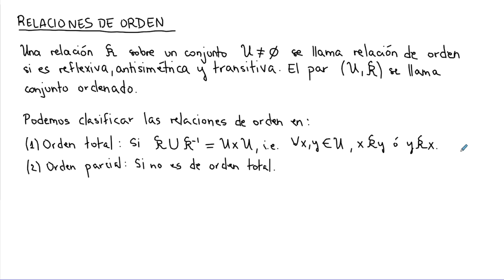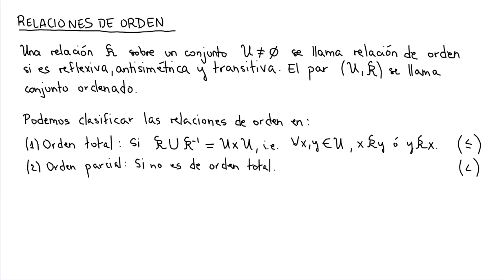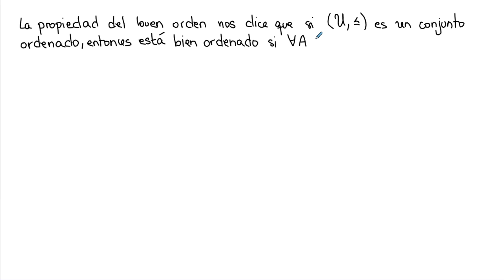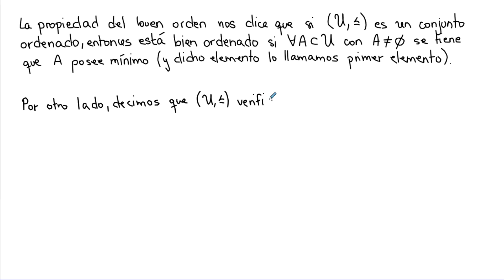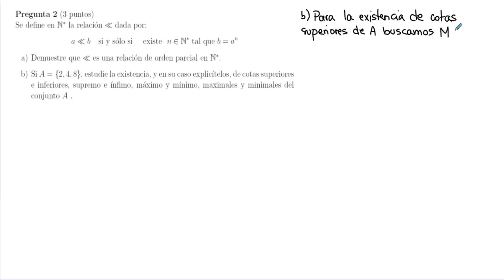Repaso completo sobre relaciones de orden | Lenguaje Matemático. Conjuntos y Números | UNED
Repaso completo sobre relaciones de orden de la asignatura "Lenguaje Matemático. Conjuntos y Números" del Grado en Matemáticas de la UNED.